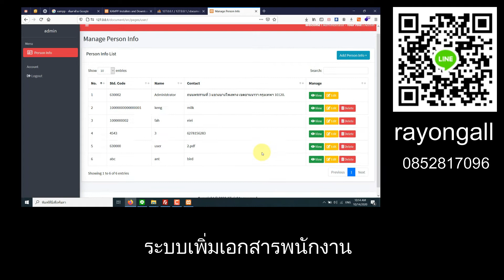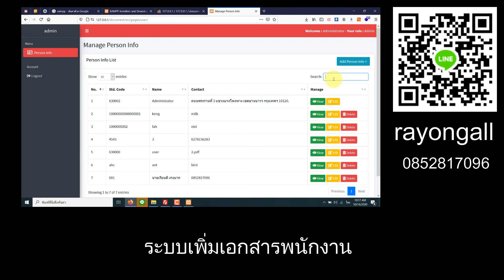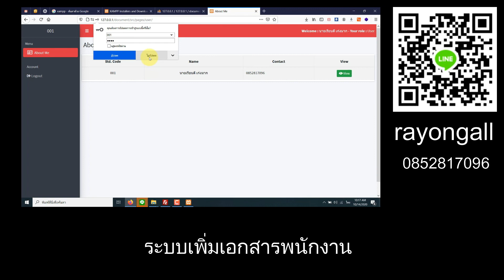🔥🔥 ขายระบบเพิ่มประวัติเอกสารพนักงาน php mysql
ติดต่อซื้อระบบ
รับเขียนเว็บไซต์ เขียนโปรแกรม สื่อการสอน โปรเจคจบ